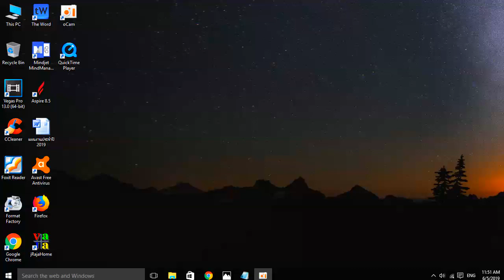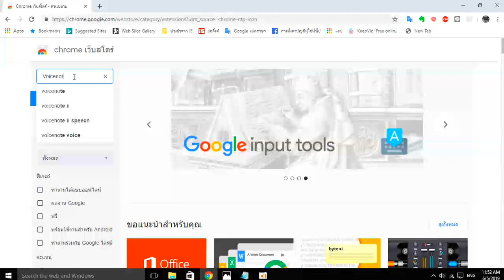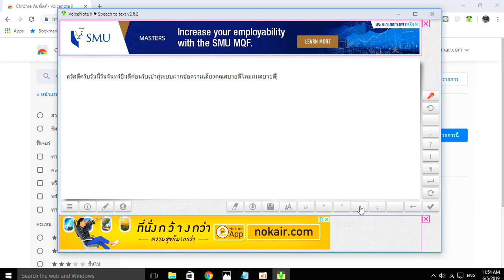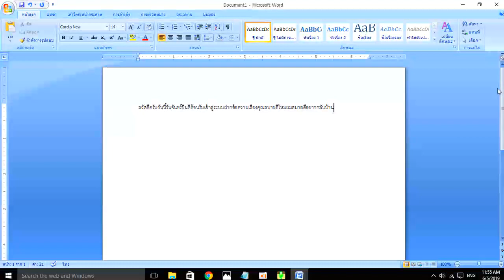โปรแกรมพิมพ์ด้วยเสียงภาษาไทยสุดเจ๋ง